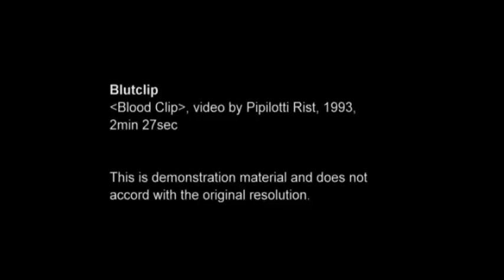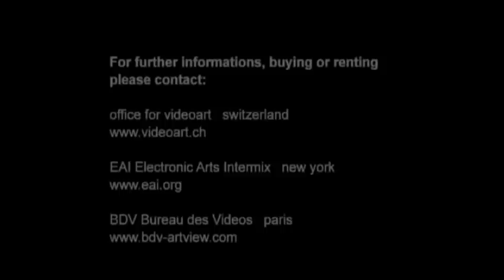Pipilotti Rist Blutclip